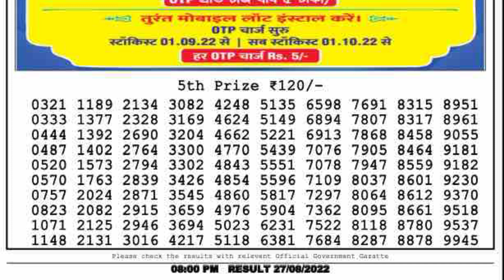LOTTERY SAMBAD LIVE RESULT 8PM 27/08/22 | NAGALAND DEAR LOTTERY LIVE DRAW TODAY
00.0.0 dear lottery result today
20.0.0 dear lottery result live
21.0.1 dear lottery result today 8pm
22.0.2 dear lottery result today 1pm
23.0.3 dear lottery result today 6pm
24.0.4 dear lottery result night
25.0.5 dear lottery result today 8pm live
26.0.6 dear lottery result aaj ka
27.0.7 dear lottery result aaj
28.0.8 dear lottery result after
29.0.9 dear lottery result app
30.0.10 dear lottery result actor pm
31.0.11 dear lottery result actor khela
32.0.12 dear lottery bumper result
33.0.13 dear lottery border result
34.0.14 dear lottery result 8 baje ka
35.0.15 dear lottery result 4 baje ka
36.0.16 dear lottery result 8 baje
37.0.17 dear lottery result west bengal
38.0.18 dear lottery result 4 baje
39.0.19 dear lottery result 4 baje wala
40.0.20 dear lottery result chhota
41.0.21 dear lottery result chart
42.0.22 dear lottery result check
43.0.23dear lottery result chhota pm
44.0.24 dear lottery result calicut
45.0.25 dear lottery result dikhao
46.0.26 dear lottery result download
47.0.27 dear lottery result dikhaiye
48.0.28 dear lottery evening result aaj ka
49.0.29 dear lottery yesterday evening result
50.0.30 dear lottery aaj ka result ek baje ka
50.0.31 dear evening lottery result today 8pm
50.0.32 dear lottery result full
53.0.33 dear lottery fast result
54.0.34 Nagaland State Lottery
55.0.35 Nagaland Lottery
56.0.36 Nagaland State Lottery Result
57.0.37 Nagaland Lottery Result
58.0.38 Nagaland Lottery Sambad
59.0.39 Nagaland State Lottery Result Today
60.0.40 Nagaland State Lottery Result Today 8pm
 61.0.41 Nagaland State Lottery Sambad
62.0.42 Nagaland State Lottery Today
63.0.43 Nagaland State Lottery live
64.0.44 Nagaland State Lottery morning
65.0.45 Nagaland Lottery Result Today
66.0.46 Nagaland State Lottery Result 8 pm
67.0.47 Nagaland State Lottery old Result
68.0.48 Nagaland Result
69.0.49 Nagaland State Lottery Result Today 11.55 am
70.0.50 Nagaland State Lottery dear
71.0.51 Nagaland Lottery fax
72.0.52 Nagaland Lottery live
73.0.53 Nagaland rajya Lottery
74.0.54 Nagaland State Lottery old
75.0.55 Nagaland State Lottery night
76.0.56 Nagaland State Lottery morning Result
77.0.57 Nagaland dear Lottery
78.0.58 Nagaland State Lottery 8pm
79.0.59 Nagaland Lottery Today
80.0.60 Nagaland State Lottery night Result
80.0.61 Nagaland Lottery Result night
80.0.62 Nagaland morning Result
80.0.63 Nagaland State lotteries dear
80.0.64 Nagaland State Lottery Evening Result
85.0.65 Nagaland super Rajshree
86.0.66 Nagaland Lottery Sambad Today
87.0.67 Nagaland State Lottery Result Today 4pm
88.0.68 Nagaland State lotteries Result yesterday 8pm
89.0.69 Nagaland Lottery ticket
90.0.70 Nagaland night Result
91.0.71 Nagaland State Lottery Sambad Today
92.0.72 Nagaland State Lottery Result 11 55
93.0.73 Nagaland ticket Result
94.0.74 Nagaland Lottery Result morning
95.0.75 Today Nagaland State Lottery Result
96.0.76 Nagaland State Lottery Today Result 8 pm
97.0.77 Dear Nagaland Lottery
98.0.78 Nagaland State Lottery
99.0.79 Nagaland dear Lottery Result
100.0.80 Nagaland Lottery morning
86. Nagaland State Lottery Result morning
87. Nagaland Lottery night
88. Nagaland State Lottery Sambad Result
89. Nagaland ticket
90. Nagaland State Lottery Result night
91. Nagaland State Lottery Result old
92. Nagaland Lottery ka Result
93. Nagaland State Lottery Today morning Result
94. Nagaland Lottery night Result
95. Nagaland State Lottery 11.55 am
96. Nagaland Lottery morning Result
97. Nagaland State Lottery morning Today
98. Dear Nagaland Lottery Result
99. Nagaland Lottery Sambad morning
100. Nagaland rajya Lottery Result
101. Lottery Result Nagaland State Lottery
102. Today Nagaland Result
103. Nagaland Lottery ticket Result
104. Nagaland State Lottery Result Today 8pm live
105. Nagaland super Lottery
106. Nagaland Lottery Sambad night
107. Nagaland Lottery Result Today 8pm
108. Lottery Nagaland State Lottery Result
109. Nagaland State Lottery live draw
110. Nagaland live Lottery
111. Nagaland State Lottery fax
112. Nagaland State Lottery yesterday Result
113. Nagaland Result Today
114. Nagaland Lottery Sambad Result
115. Nagaland live
116. Nagaland State Lottery yesterday
117. Nagaland Lottery Sambad Nagaland Lottery Sambad
118. Lottery Sambad Nagaland State
119.  Nagaland State Lottery
120. Nagaland State Lottery Today 11.55 am
121. Nagaland State Lottery 4pm
122. Nagaland Lottery Sambad live
123. Nagaland State Lottery Result yesterday
124. Nagaland State Lottery old Result 2021
125. Nagaland State Lottery Nagaland State Lottery
126. Lottery Sambad Nagaland State Lotter